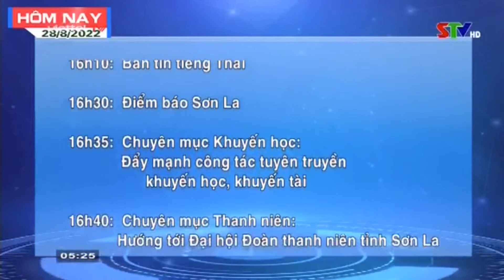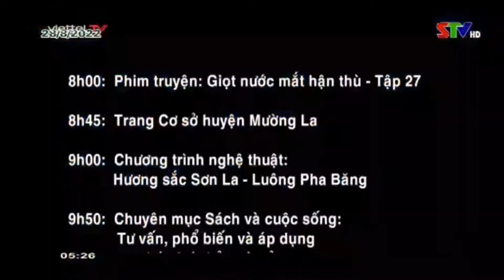STV Sơn La HD - Đài hiệu, Hình hiệu GTCT hôm nay (28/08/2022)